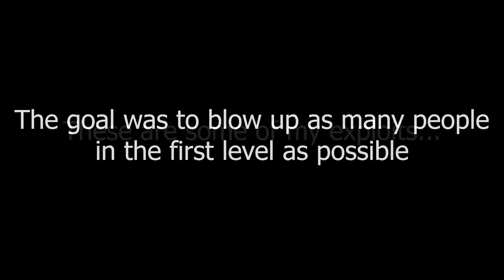Dark Souls 3, A Tale of Torches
I tend to post stuff early in my discord, so Join in